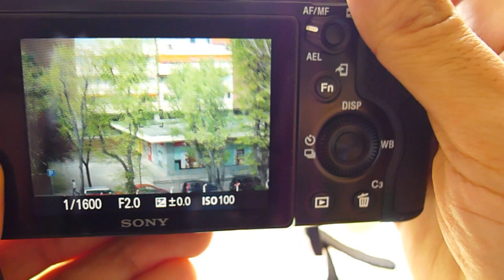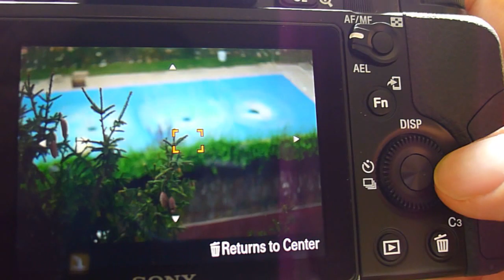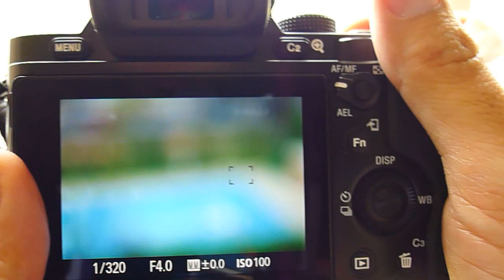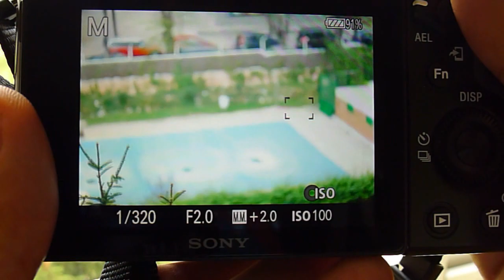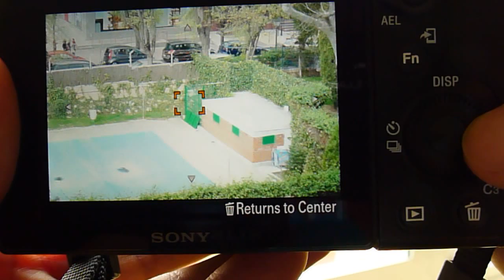King Canon EF to Nex mount AF adapter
King Canon EF to Nex mount adapter with AF it supports also IS.